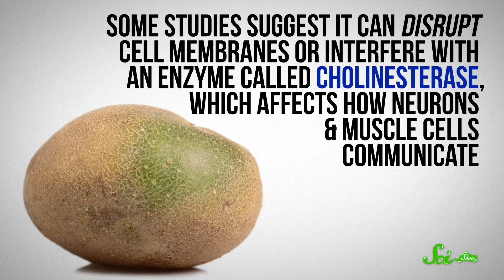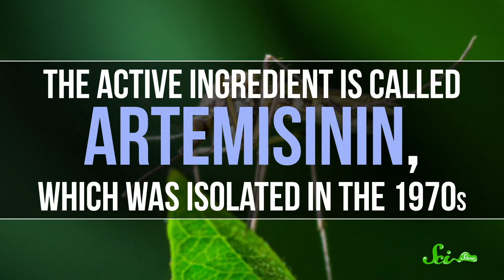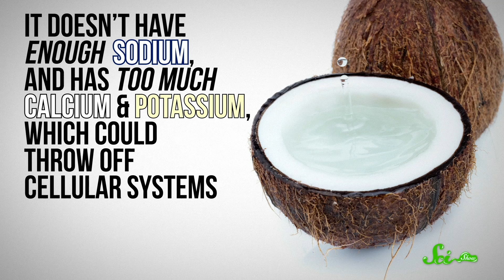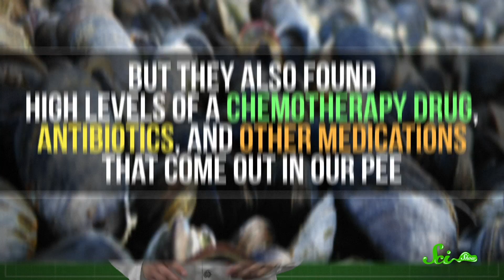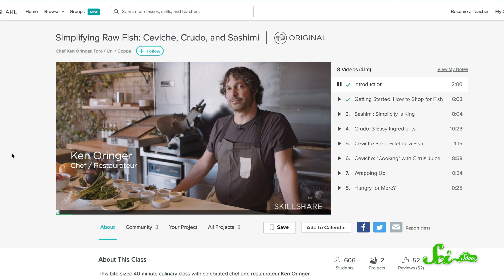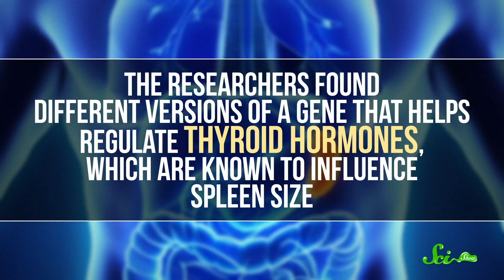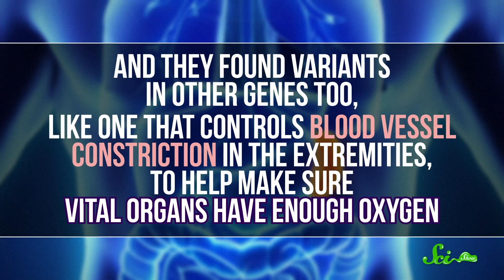SciShow Quiz Show: Invest in Your Digestion!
To get 2 months of unlimited access to Skillshare for free,

It's Green vs. Green in this week's quiz show as Hank battles Katherine to see who takes home all the marriage points.

Sources:
Potatoes